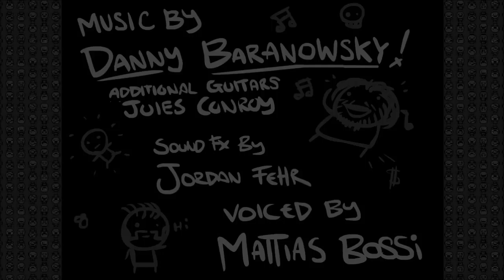Waterlemon77 Plays The Binding Of Isaac Ep. 61 - Isaac Was Good Today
Feel free to post your own ideas for challenge runs in the future.

Welcome to The Binding of Isaac Wrath of the Lamb DLC, an awesome game created by Edmund McMillen that creates a randomly generated run each time. In this series I will be doing multiple runs with multiple turnouts. I hope that you will join me on my journey with this game as I venture (hopefully) to the chest and defeat the mighty blue baby. I will try to post runs of this game quite regularly.

My goals for this series:
[ ] - Play a race with Northernlion
[ ] - Do a mirror match with Bisnap
[✔] - Have at least a 33% win rate
[✔] - Have fun

Thank you for either reading or not reading this far.
Waterlemon77